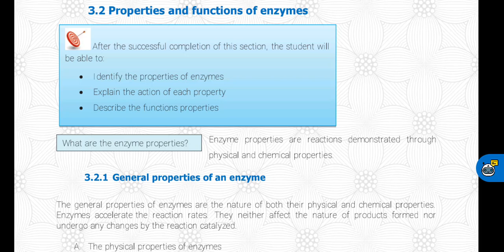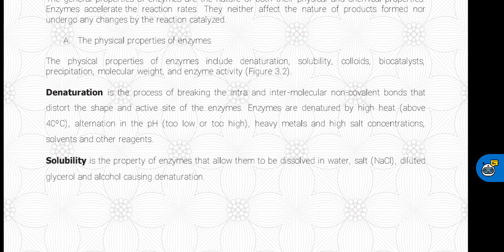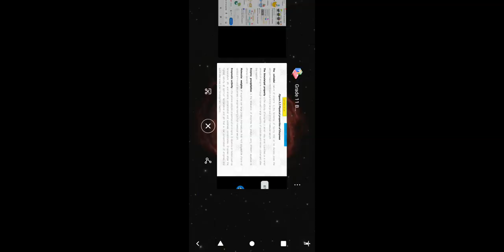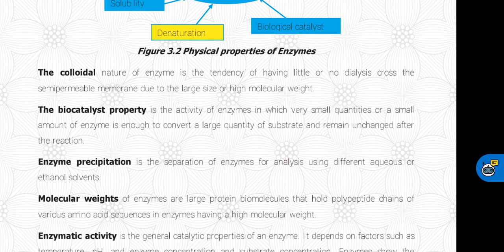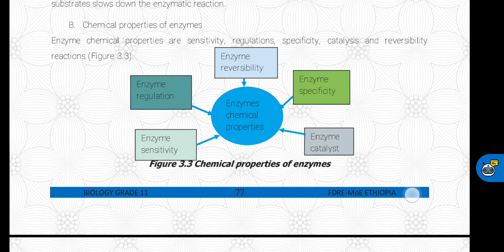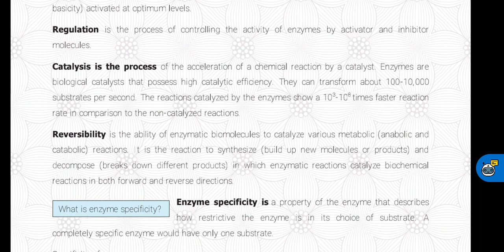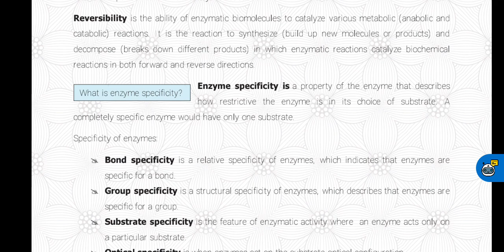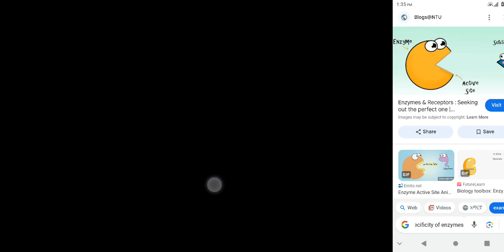grade 11 biology unit 3 part 2 new curriculum